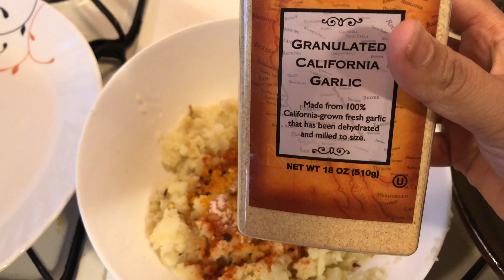Easy Crisp Aloo Tikki Recipe | Street Style